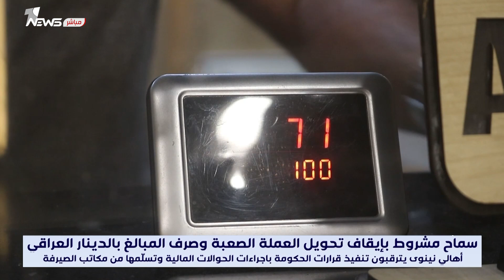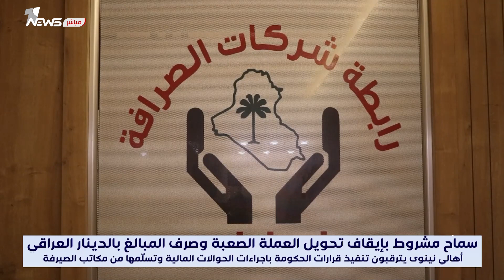تحويل الدولار ممنوع في الموصل و17 صيرفة فقط مسموح لها بتحويل الدينار | تقرير : عمر الزيدي